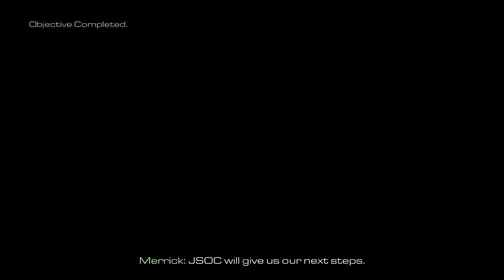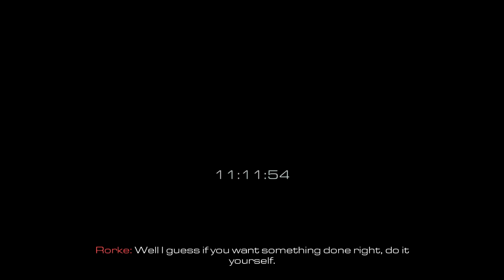[SRPSKI] Call of Duty Ghosts #08 Pao si kao ratnik [HD-720p]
Gledate: Call of Duty Ghosts - Epizoda 8

(ako je stranica na nemackom, imate dole kada scrolujete da izaberete jezik).

Naziv igre: Call of Duty Ghosts
Žanr: FPS
Izdavač: Activison
Platforme: PS3, X360, PC, (2013.)
Multiplayer: Ima
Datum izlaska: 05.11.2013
Igra nije preporucljiva ipod 18 god.

Vazna informacija:

U toku: Batman Arkham Origins
U toku: Ballefiel 4 (ORIGINAL)
U toku: Call of Duty Ghosts Full-HD (ORIGINAL)
U toku: Assassin's Creed IV Black Flag (ORIGINAL)
U Planu: Watch Dogs (ORIGINAL)
Igre su original skinute sa Steama, tako da. ne zaboravi da podrzis Let´s Play - THX!

Subskrijbuj za sve nove igre!

Navrati i u Minecraftu ako zelis malo zabave i ako trazis novu kucu pored mora.
Cekacete i nagradne igre tamo, sve sto moras da radis je da pratis klipove. Zelim ti puno srece!
Igracemo Longplay. Sta znaci Longplay?
Jednostavno, isto je kao Let´s Play samo duze, znaci...vise epizode.

(potrazi Playlist-u)

FPS-Shooter od Activision. (2014)

«LET'S PLAY CALL OF DUTY GHOSTS»
Komentarisan Gameplay od LangosNeni (2013)
Oficijalni Site: Uskoro

Vazna Napomena:

Ako ti se svidja igra, podrzi Publisher-a (proivodaca) i kupi tiltlu ili seriju u originalu:

INFO:

Molim vas drugovi, ne zaboravite da podrzite Let´s Play.

Odlučite vi, koju čemo igru sledeču uzeti u napad! Radujem se vašem dolasku!

(IGRE SU SVE ORIGINAL SKINUTE SA STEAMA...zato podrzite molim vas Let´s Play (Gameplay) HVALA VAM PUNO!!!

PS: Ne zaboravi ostaviti koment i like za ludaka na kanalu. I ako hočeš seruj klip i subskrajbujse. HVALA!

STISNI ME JAKO SVINJO!! (mišljen je LIKE)

Call of duty na srpskom, igre na srpskom, games serbija, call of duty srbija hrvatska bosna, call of duty ghosts srb/cro/bih, naj novije igre 2013/2014, igre 2013,pucacina,ghosts, duhovi, rat, komandanti i generali, rat u svemiru, svemir, lets šplay call of duty ghosts full hd na srpskom, call of duty serija, igre za pc - call of duty,
games 2013 srbija, games SRB/CRO/BIH,